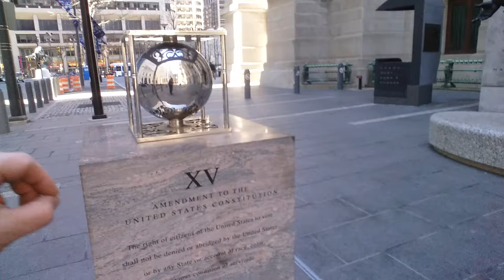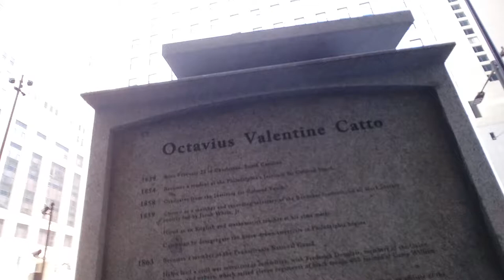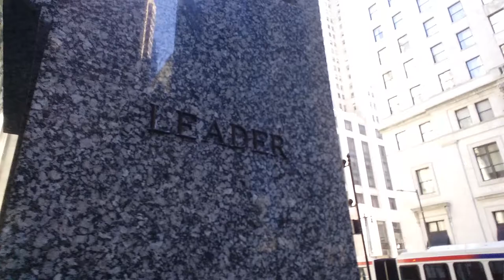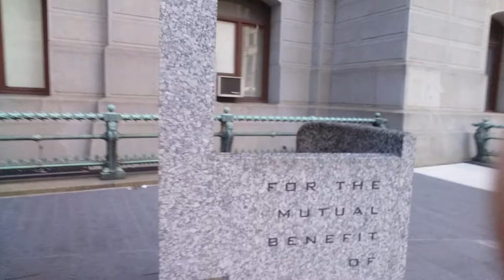Octavius Catto Memorial at City Hall in Philadelphia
Octavius Valentine Catto (February 22, 1839 – October 10, 1871) was a black educator, intellectual, and civil rights activist in Philadelphia. He became principal of male students at the Institute for Colored Youth, where he had also been educated. Born free in Charleston, South Carolina, in a prominent mixed-race family, he moved north as a boy with his family. He became educated and served as a teacher, becoming active in civil rights. As a man, he also became known as a top cricket and baseball player in 19th-century Philadelphia, Pennsylvania.

Catto became a martyr to racism, as he was shot and killed in election-day violence in Philadelphia, where ethnic Irish of the Democratic Party, which was anti-Reconstruction and had opposed black suffrage, attacked black men to prevent their voting for Republican candidates.